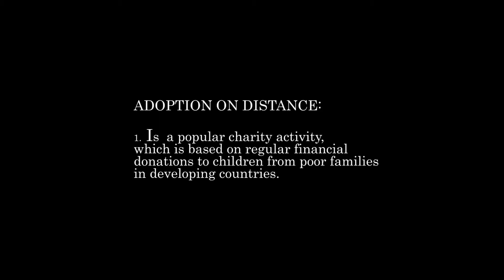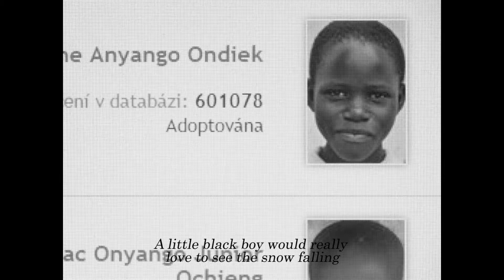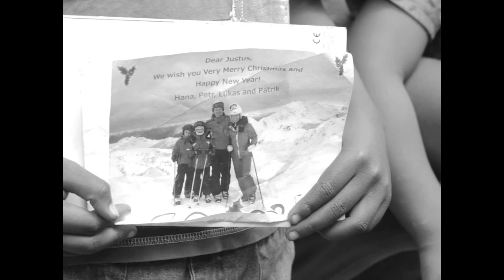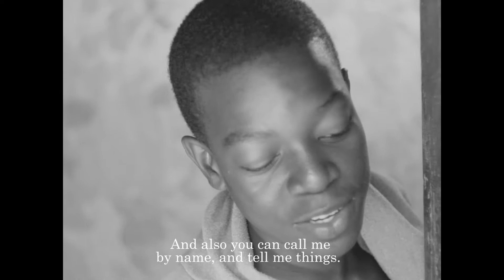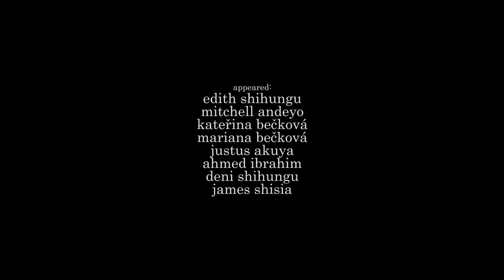Černoušek / A Little Black Boy (english subtitles)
Child sponsoring, in czech Long Distance Adoption, is bright example of humanitarian sentiments of northern world towards to poor southern globe. Main goal of these projects is to approximate poverty and misery into european living rooms and humanize african recepients. But does it work? What this iniciative teaches us about africans? And what about europeans? How we relate to each other? Can child sponsoring bypass this power structure system between “developed world” and the others? A Little Black Kid tells a story about black and white projections of each other.

script, director, cinematography, editing / Ondřej Šálek
sound / Edwin Mauka
sound mix / Barbora Krobová
editing supervisor / Jakub Podmanický

production / FAMU studio

FAMU - 2016